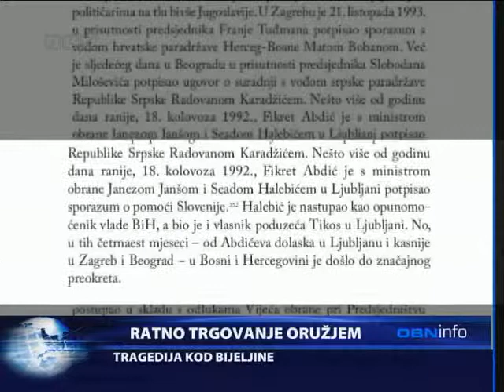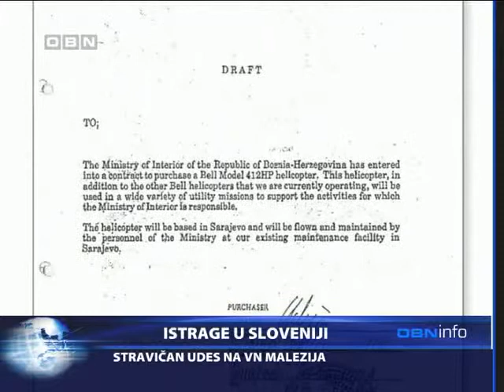U IME DRZAVE 13 10 2013